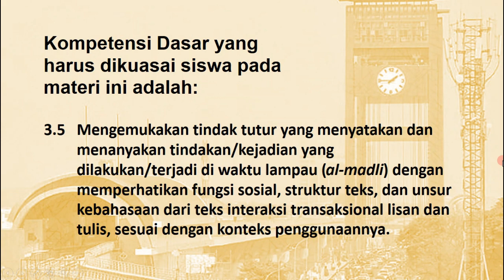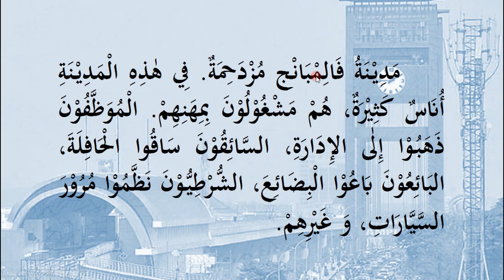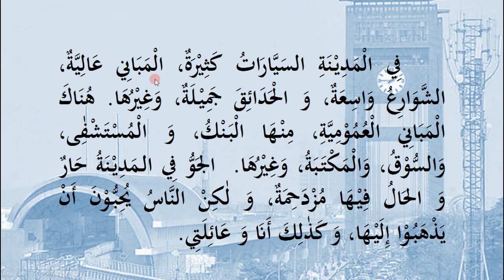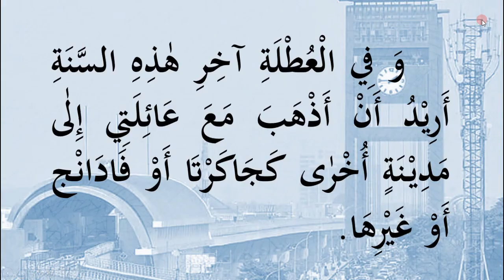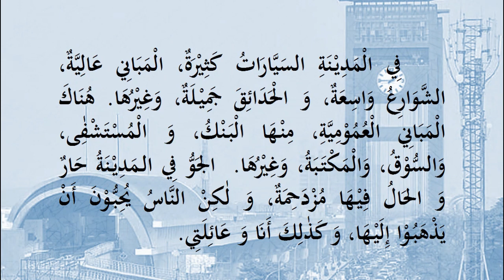teks bacaan; kehidupan di kota || Bahasa Arab Kelas XI Ganjil KD 3.5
Kota adalah pusat permukiman dan kegiatan penduduk yang mempunyai batas wilayah administrasi yang diatur dalam peraturan perundang-undangan serta pemukiman yang telah memperlihatkan watak dan ciri kehidupan perkotaan. Sistem kota adalah sekelompok kota-kota yang saling tergantung satu sama lain secara fungsional dalam suatu wilayah dan berpengaruh terhadap wilayah sekitarnya. Sistem kota berisi tentang distribusi kota, indeks dan keutamaan kota serta fungsi kota.
Kota merupakan kawasan pemukiman dengan jumlah penduduk yang relatif besar dan kepadatan penduduk yang tinggi. Selain itu, pemukiman yang ada bersifat tetap dan dihuni oleh masyarakat heterogen.
Pembentukan kota merupakan hasil dari perkembangan desa dalam perluasan pemukiman dan peningkatan jumlah penduduk.
Kota berfungsi sebagai pusat pemukiman dan aktivitas manusia sehingga keberadaannya menjadi sangat penting bagi wilayah di sekitarnya dalam kegiatan perdagangan, pemerintahan, industri dan kebudayaan.
Pemilihan kota sebagai tempat pemukiman dipengaruhi oleh adanya pekerjaan di bidang jasa, transportasi dan manufaktur. Kota juga memiliki kekurangan yaitu biaya hidup yang tinggi dan tingkat kriminalitas yang tinggi.
Berikut kosakata yang berkaitan dengan kehidupan di kota dalam bahasa Arab.
Semoga bermanfaat!